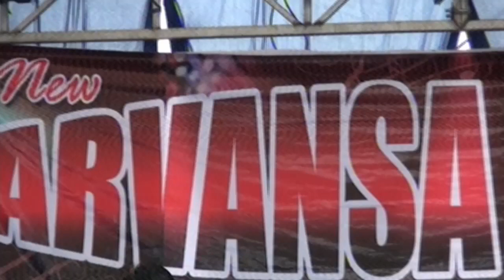NEW ARVANSA MUSIK LIVE PONDOK BENDA MLNPRO